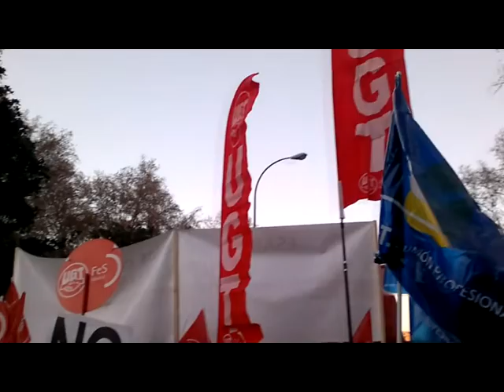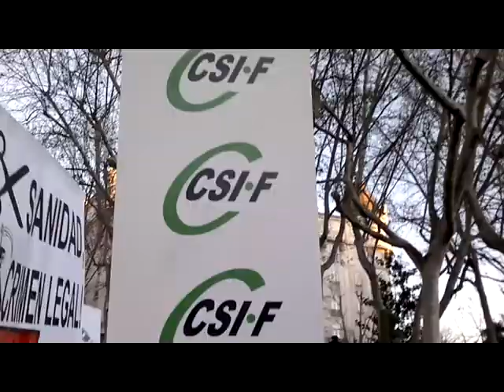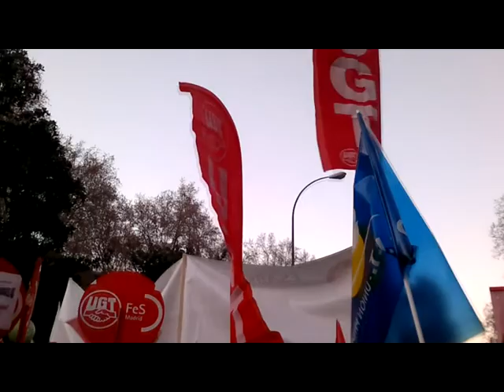Batukeros manifesteros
Batukeros en distintas manifestaciones, siempre solidarios, y una breve introducción de como ensayan. Este video es parte de un pequeño documental sobre ellos que se está montando y para el que han colaborado dejándonos entrar en sus ensayos en CSA Tabacalera.